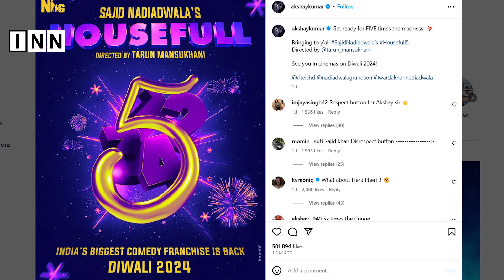Akshay Kumar ने की 'Housefull 5' की घोषणा, जानिए कब रिलीज होगी फिल्म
Akshay Kumar ने की 'Housefull 5' की घोषणा,
जानिए कब रिलीज होगी फिल्म